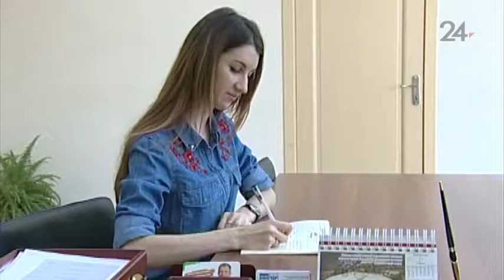Жителей села Каенлы Нижнекамского района заставляют разобрать палисадник перед домом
По словам сельчан, неисполнение требования грозит штрафом, размер которого повергнул пенсионеров в шок. Люди не понимают, кому и чем так мешает небольшая огороженная территория перед домом